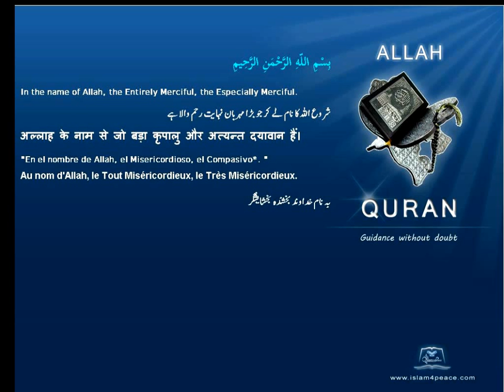Quran French Only Translation 114-الناس-An-Naas-Mankind(Meccan)Islam4peace.com